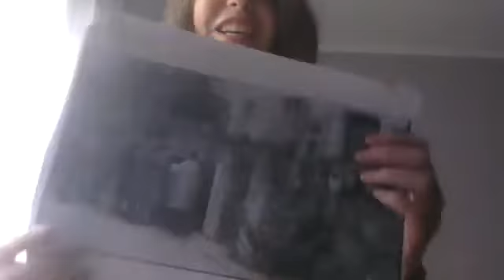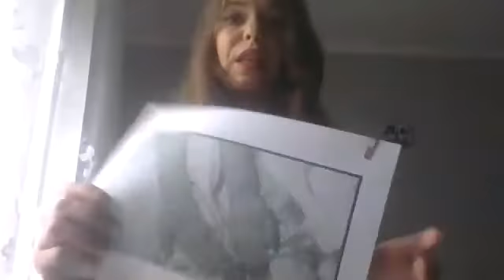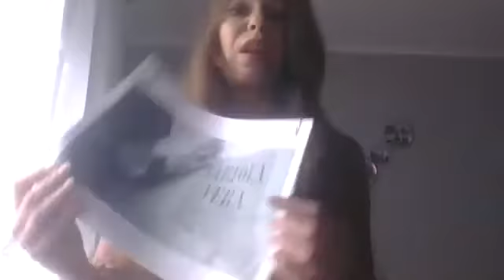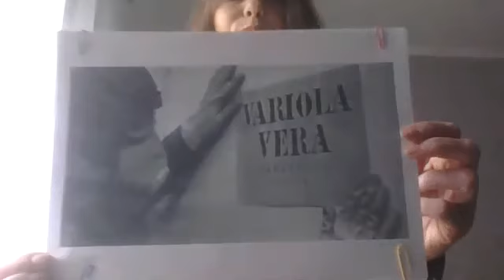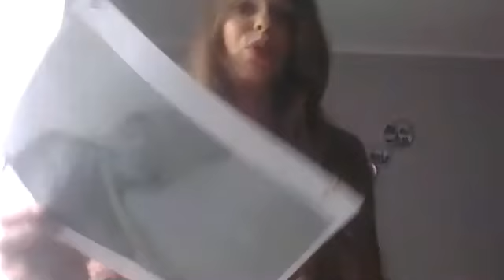Kseniia Pavlyna "Flute and hidden danger"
Presentation Mastery Pathways
Level 1
Project Evaluation and feedback, 2nd speech